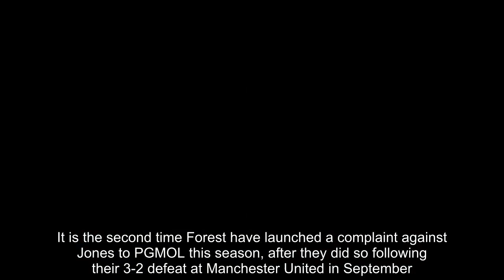Nottingham Forest' claim referee Rob Jones is BANNED from taking charge of their matches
Nottingham Forest' claim referee Rob Jones is BANNED from taking charge of their matches Music: Elektronomia - Sky High